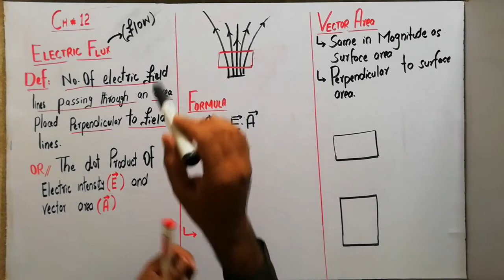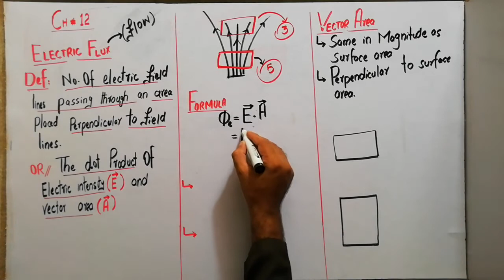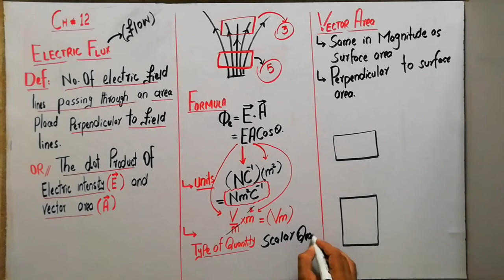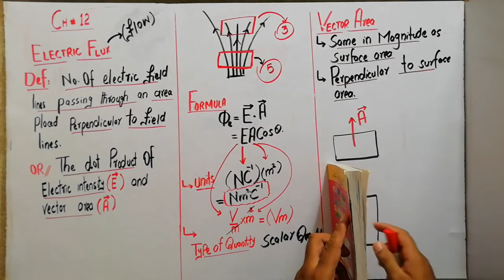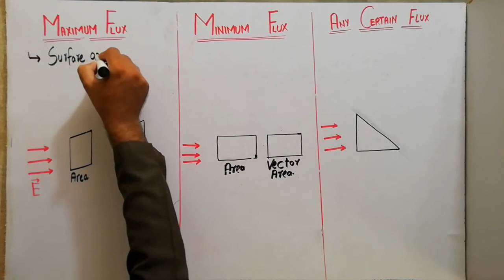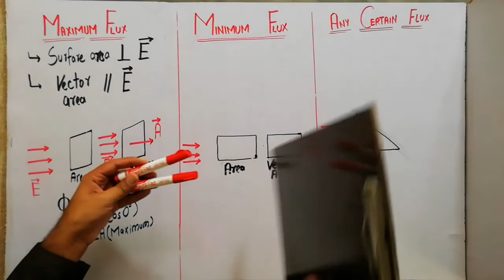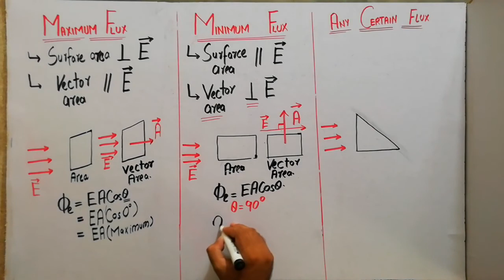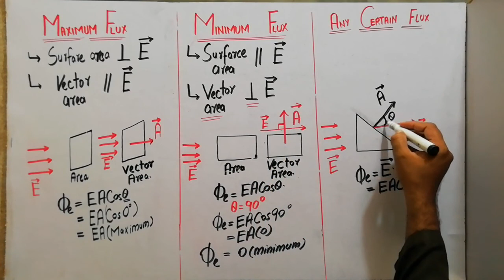ELECRIC FLUX 2ND YEAR PHYSICS IN URDU HINDI CH#12, ELECTROSTATICS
Ch#12 electrostatics electric flux in urdu hindi top spot physics